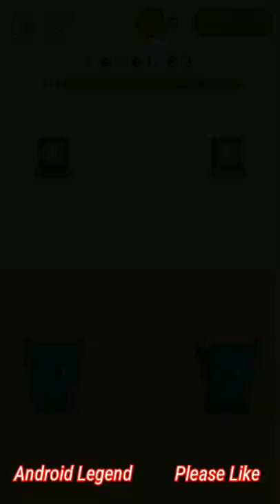Happy Glass Level 91 92 93 94 95 96 97 98 99 100 Solution 3 stars android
Happy Glass Level 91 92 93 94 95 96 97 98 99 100 Solution walkthrough android ios gameplay
happy glass level 91-100 3 stars

Download this game from playstore and have fun.